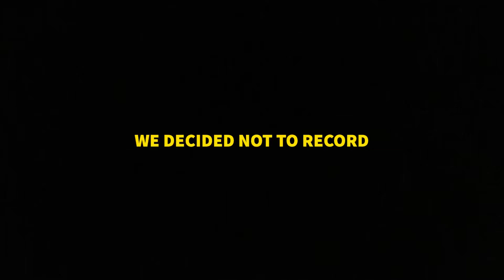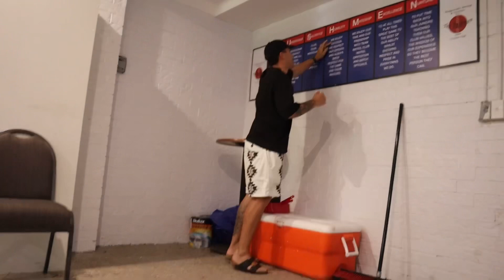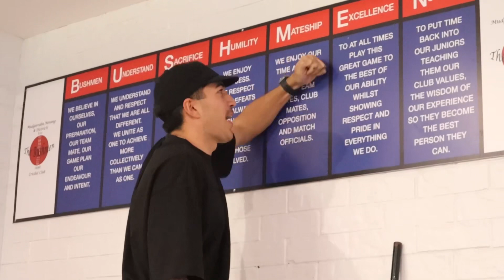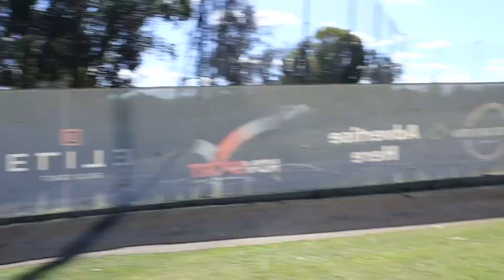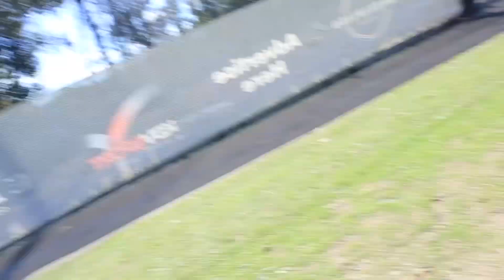We met akon in the club and mate gets squirted on